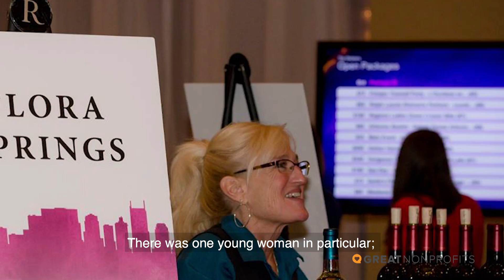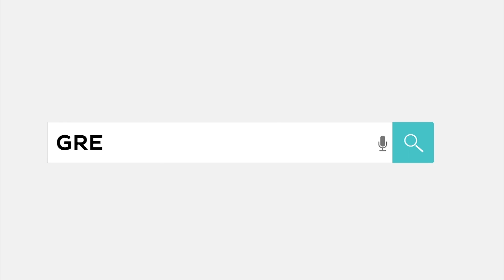Elizabeth Crook - YWCA of Nashville and Middle Tennessee - “Giving from past to present” - Extended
“When we give, we get that feeling of being powerful” - Elizabeth Crook, of Social Venture Network, discusses her donation to YWCA of Nashville and Middle Tennessee, which helps women and girls while working to end racism in its community.

About GreatNonprofits
GreatNonprofits is a local community website allowing you to harness all the goodwill of people who know you best - your clients, your volunteers - and enable them to tell their stories about your organization through reviews.

We make it easy, and free, for you to have your stories told. All you have to do is find your organization's profile, claim and update the information, and encourage people to review! We help get the word out about your organization and the great things you're doing.